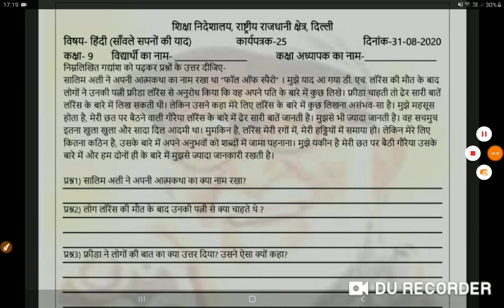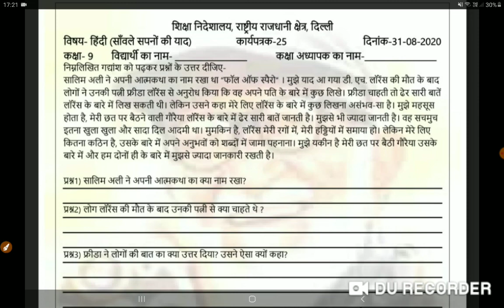DOE WORKSHEET 25| CLASS 9TH| SUBJECT HINDI| FULLY SOLVED |31 AUGUST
class 9th hindi worksheet detailed solved